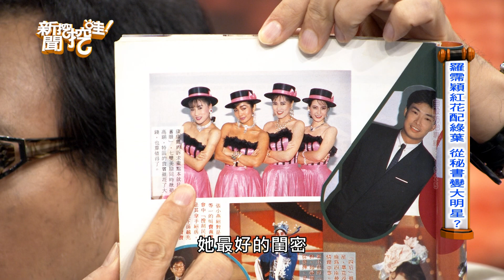羅霈穎早期模特兒出道照片爆光！